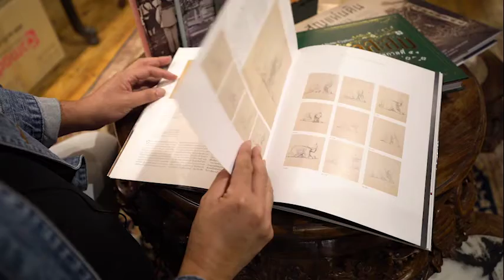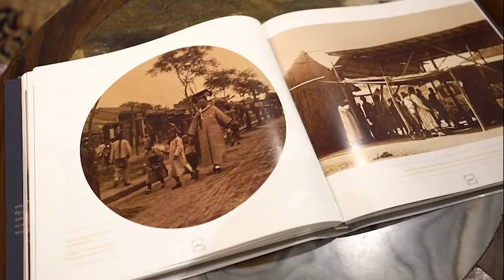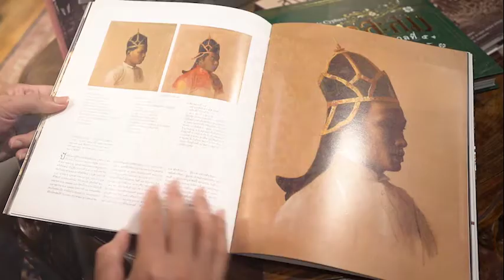G111 Gallery Book